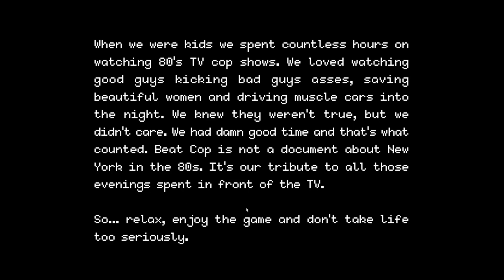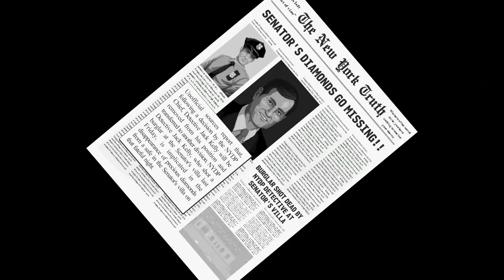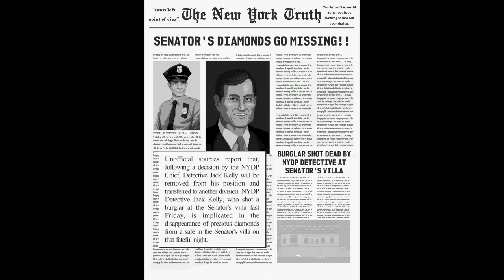Beat Cop | Ep1 Framed For Murder And Fat Mike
A retro, pixel art style adventure in New York, inspired by ’80s cop shows. You are Jack Kelly and you’ve been framed for murder. Now as a regular beat cop you have to find out, who did that. Expect thick crime story, a lot of black humour and all the other things you can find on the streets of Brooklyn.